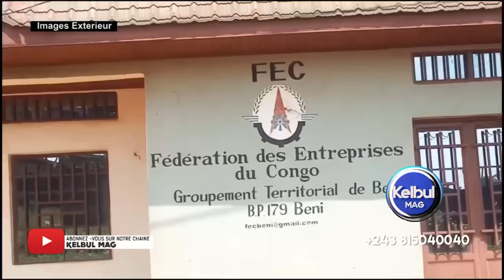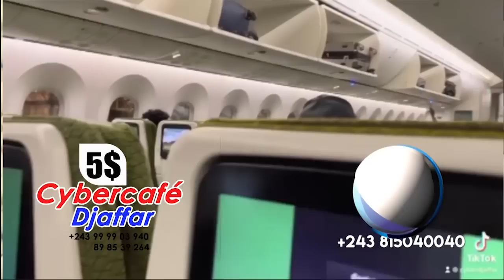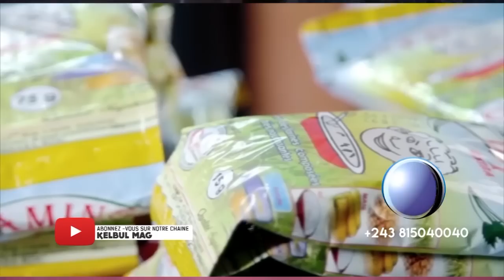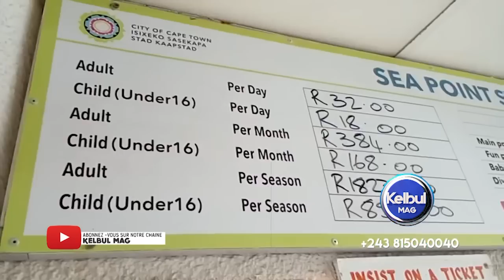KELBUL MAG 12/7/22 CARBURANT NA BENI EKOMI PROBLÈME+MBOSO ESANGI CONDAMNATION YA M23+BABA BAZOTEKA W